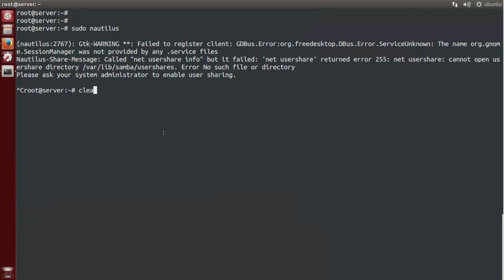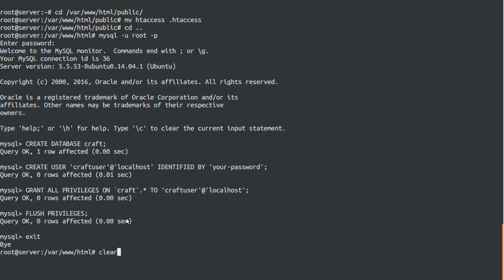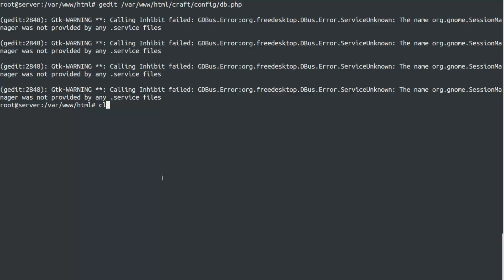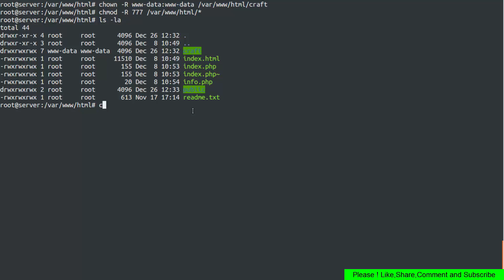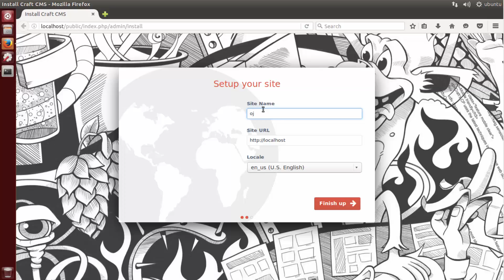How to install Craft CMS on ubuntu linux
Craft is a content management system (CMS) designed for publishers who want more control and more powerful performances from their CMS. It is a PHP based application build on Yii framework.